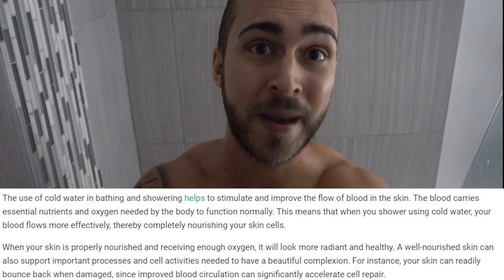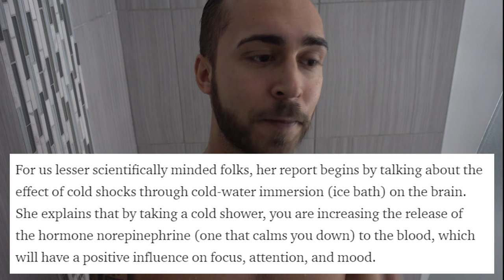PERDRE DU GRAS EN 5 MINUTES ? | COLD SHOWER CHALLENGE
Est-ce que le fameux truc de la Douche Froide est vraiment efficace pour la perte de gras? Quels sont les avantages de la "Cold Shower" ? Je vous dis tout ça dans cet vidéo.